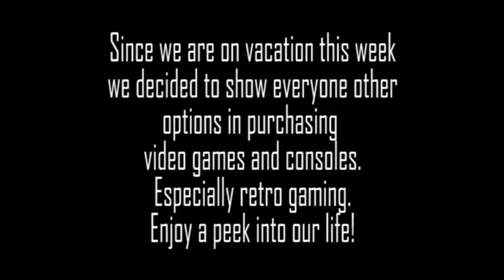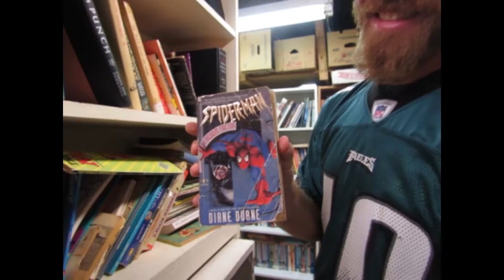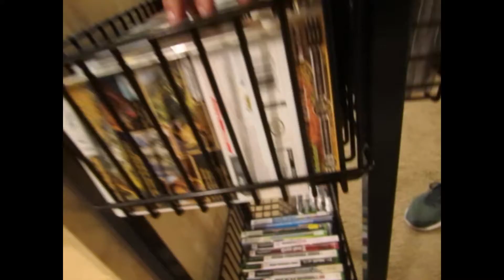How to be a Thrifty Gamer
We went on a vacation to Lancaster County, PA and decided to do a quick vlog on how to save some money when you're a gamer. We enter into a Flea Market, a Thrift store, as well as a locally owned game store called Just Press Play